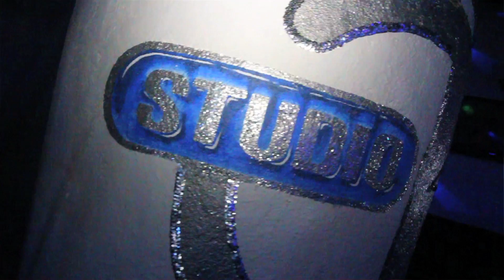Studio 54 Colombian Independence Night